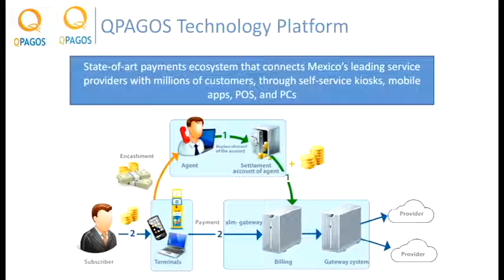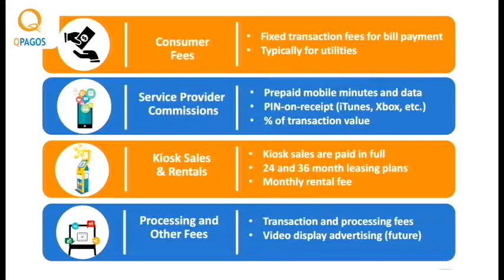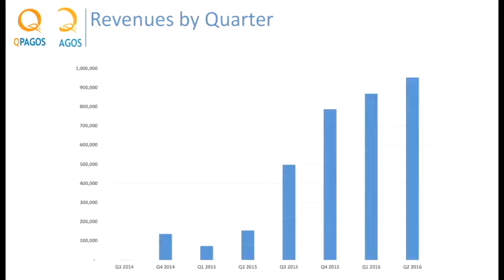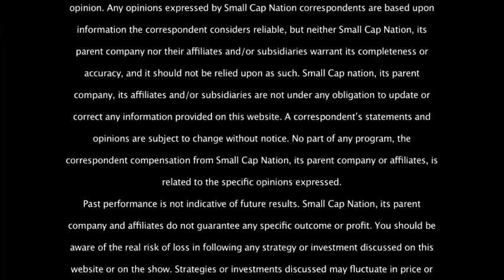Small Cap Nation: Interview with Gastón Pereira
Gastón Pereira  is talking about of QPAGOS and the digital payments in México.